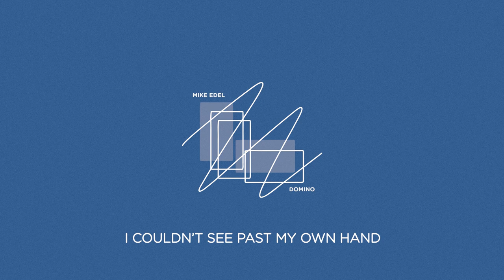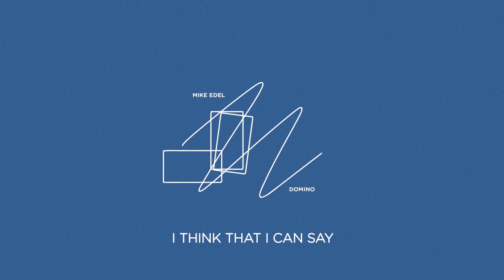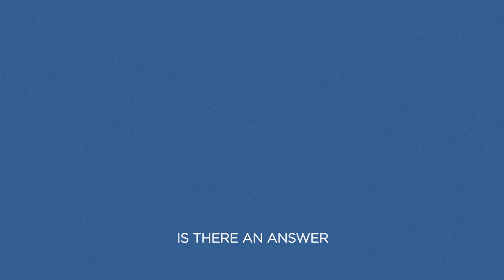mike edel - domino (official visualizer)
written by: mike edel, alexandra niedzialkowski
produced and mixed by: mike edel

lyrics:
watching stars, sleeping in the sand
just you and me we don’t need a band
this is how it feels to live your dream
we’ve been saving since 2016

next thing i know
falling like a domino
trembling from the vertigo

when does this end
where will i go?
can you hold my hand through the undertow
when there’s nothing left
no dreams no hope?
is there an answer that I wanna know?
is there an answer?

laying in the hospital bed
glossy floors spinning in my head
i couldn’t see past my own hand
who wrote the story, is this the plan

i think I can say that my life will never be the same
i want to stay
in this moment hold me to it
in this moment hold me through it